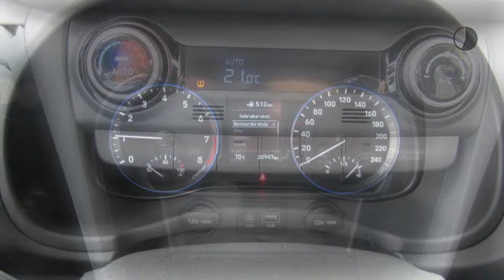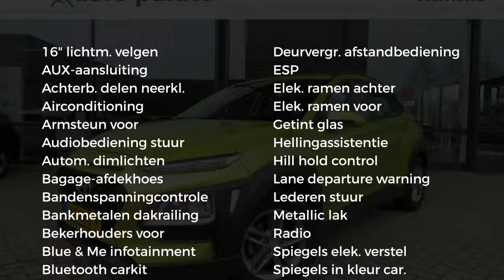Hyundai Kona 1.0 T-GDI 120pk 2WD Comfort